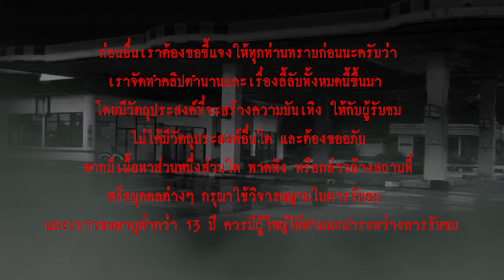พาร์ทไทม์หลอน l เรื่องเล่า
เรื่องเล่าสยองขวัญจากสถานที่ทำงานพาร์ทไทม์